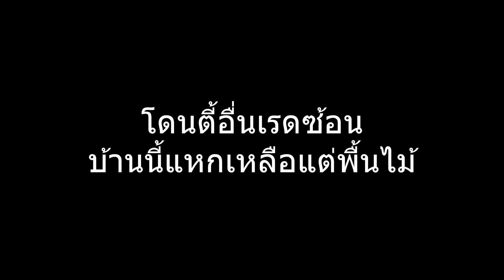EP.78 เปิดก่อนได้เปรียบ ไม่มาพวกเราไปเอง | SCUM 0.6 ไทย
ถ้าหากว่าชอบฝากติดตาม เพื่อสนับสนุนในการผลิตผลงานต่อๆไปด้วยครับ

เกมสกัม scum 0.6 scum 2021 scum pc ไทย scum raid sgum scum สร้างบ้าน
scum 0.6 update scum update เกม scum เกมสกัม scum live